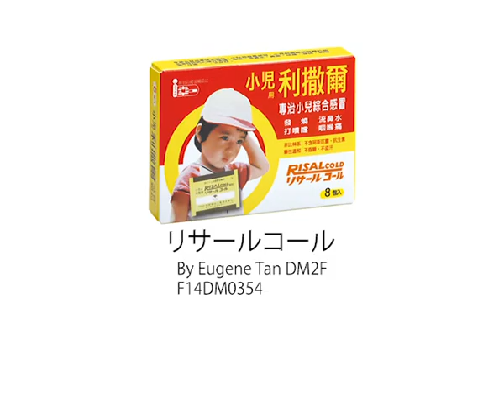新的卡通廣告小兒利撒爾 New Cartoon advert Risal Cold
這是從我的南洋藝術學院我的卡通項目，致力於為小兒利撒爾。